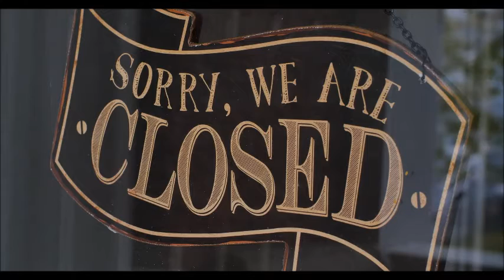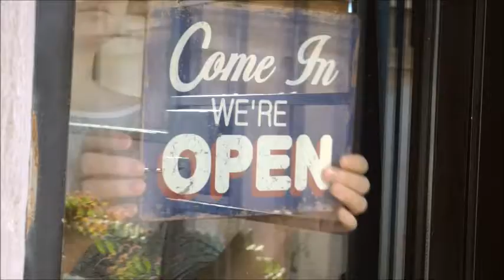Boleros La Puerta. Cover Meinrub Place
Cd # 113 Febrero 2016 Meinrub Place karaoke Studio